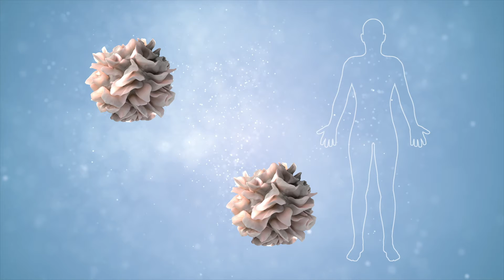Daniela Bota: Developing Personalized Vaccines to Fight Glioblastoma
Neuro-Oncologist and Clinical Director of the UC Irvine Alpha Stem Cell Clinic, Dr. Daniela Bota, explains the development and promise of tumor-derived vaccines to treat Glioblastoma, a resistant and devastating brain cancer.   [10/2020] [Show ID: 36225]